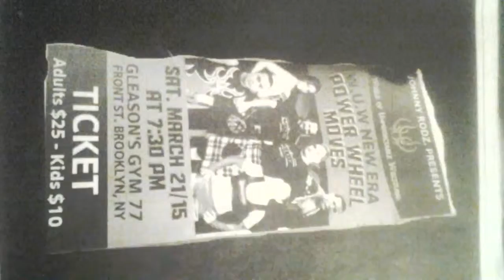wuw sideways point of view of the cornerman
wrestling in wuw 3.21.15